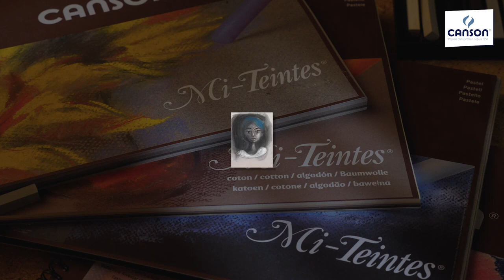Canson® Mi-Teintes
O Canson® Mi-Teintes® é um papel colorido tingido na polpa reconhecido a nível mundial graças às suas qualidades.
Um verdadeiro papel artístico, o Canson® Mi-Teintes® contém algodão, aliando a resistência mecânica a uma sensação sensual.
Além das suas qualidades enquanto suporte de desenho, o Canson® Mi-Teintes® está em conformidade com a norma ISO 9706 de permanência, uma garantia de conservação excelente.
Adicionalmente, tem a vantagem de ter uma textura diferente de cada lado: uma textura alveolar característica do Canson® Mi-Teintes® num dos lados; e grão fino no outro.
Tem a gama mais alargada de cores disponível no mercado, com 50 tonalidades resistentes à luz.